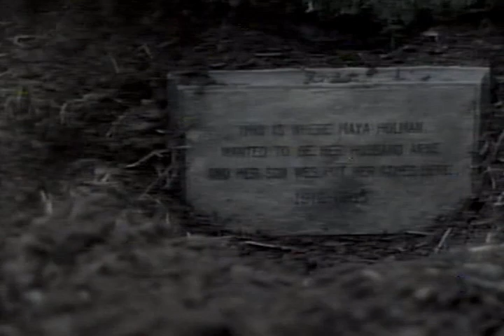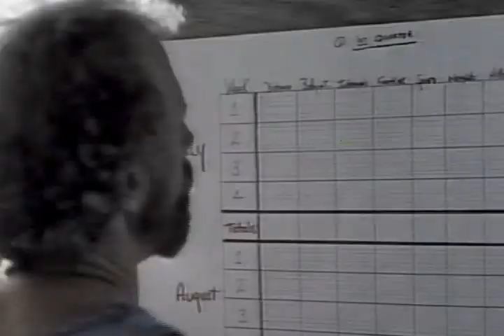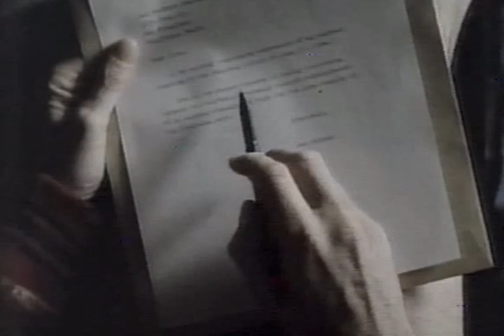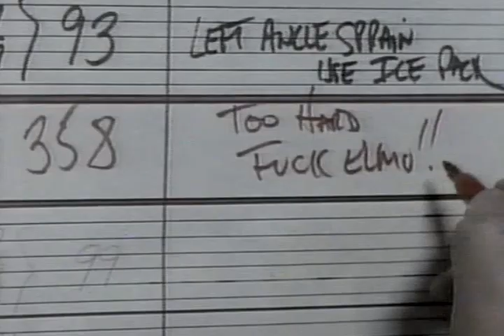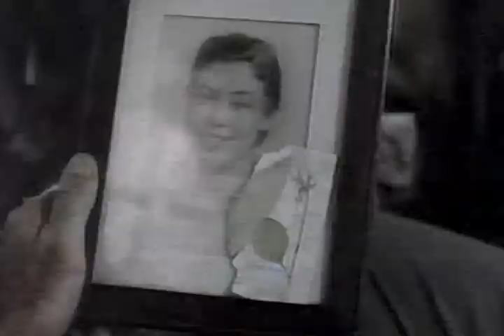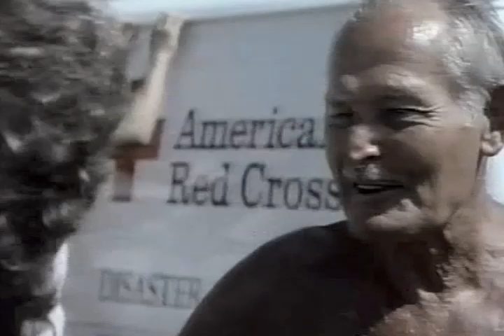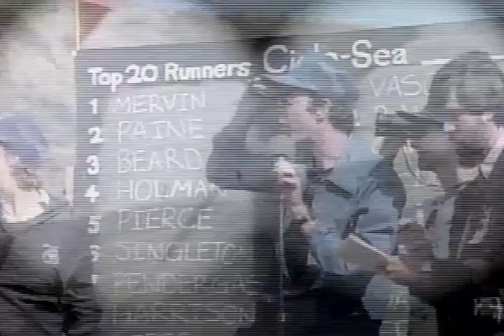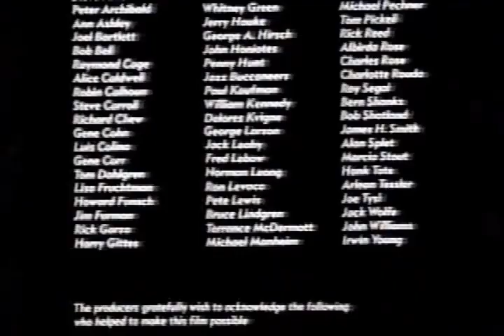On The Edge, 1986 [DRAMA] [SPORT] [FULL MOVIE]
In one final attempt to achieve victory, an aging professional runner is training vigorously for a very tough marathon race.